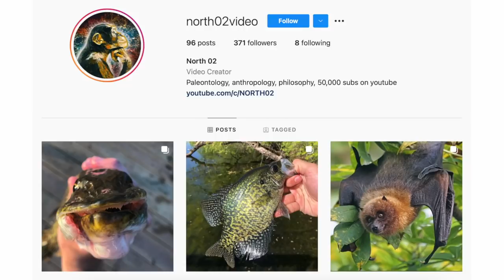Alexander the Great and the Giants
If I failed to give proper credit or you do no want your images displayed here at all, please contact me and I will give credit or immediatly remove at your request.
This means, copyrighted images can be displayed, even without the owner’s permission.
A lot of the media I use is licensed with compensation to copyright holders from stock footage sites and therefore I am not obligated to display a link to the work, this is why my audio and stock footage is not linked in the description.